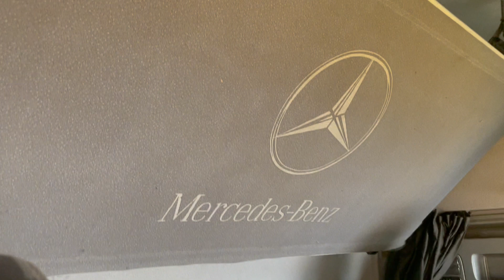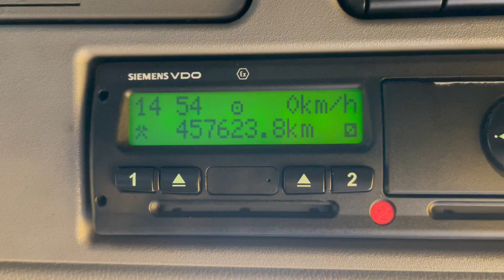New In Stocklist For Sale: MERCEDES ACTROS 1844 LS MEGASPACE LOW RIDE 6X2 TRACTOR UNIT–2006–PO56 LVC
Mercedes Actros Mega Space Twin Sleeper Cab.
Mercedes V6 440 Bhp Turbo Air To Air Charge Cooled Euro 3 Engine.
Mercedes Engine Brake.
Mercedes 16 Speed EPS Manual Gearbox (With Clutch Pedal).
Mercedes Hub Reduction Drive Axle C/w Diff Lock.
Ecas Front And Rear Axle Air Suspension C/w In Cab Controls.
315/6OR22.5 Wheels And Tyres Fitted To Front Axle.
295/6OR22.5 Wheels And Tyres Fitted To Rear Axle.
Jost Sliding Fifth Wheel.
Aluminium Fuel Tank.
Aluminium Full Chassis Catwalk.
Full Air Deflector Kit C/w Cab Side Extensions.
Chassis Side Skirts.
EBS Disc Braking System.
Exterior Sunvisor.
Front Bumper Inset Mounted Spot Lights.
3.9 Mtr Wheelbase.
grammer Air Suspended Drivers Seat C/w Adjustable Lumbar Support.
Night Heater.
Electric Sunroof.
ASR Traction Control Cut Off Switch.
Mercedes Truck Line CD/Radio Player.
12v/24v Auxiliary Power Sockets.
Overhead And Under Bunk Storage Compartments.
Cruise Control.
Plated Weight : 44,000 Kgs.
Design Weight : 44,000 Kgs.
Tested Until End : November 2022
Mileage As Shown : 457,623 Kms.
Digital Tachograph.